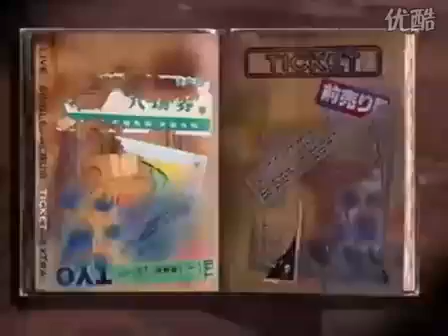X Japan - hide Heath Pata 19941119